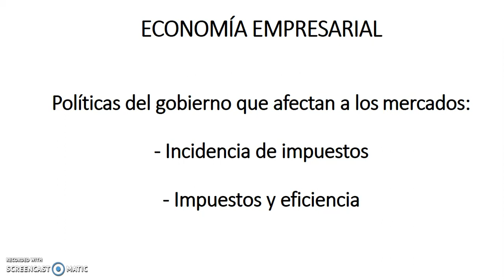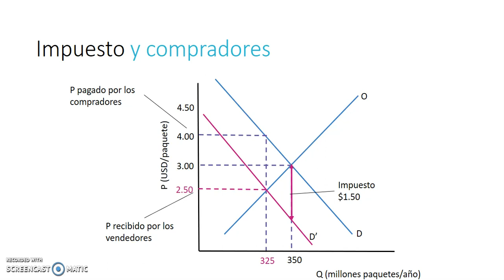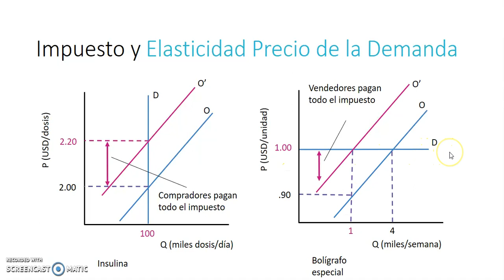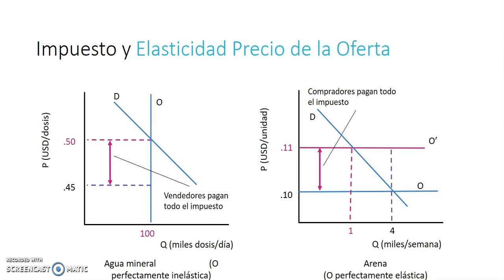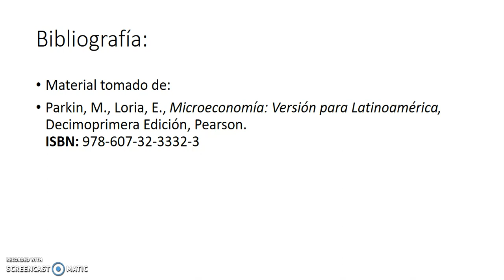Impuestos, incidencia y eficiencia